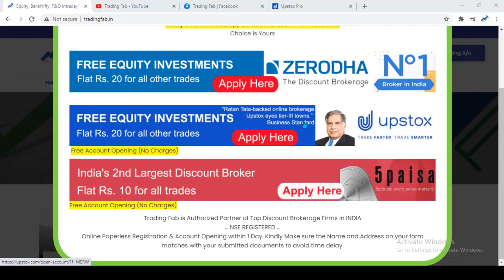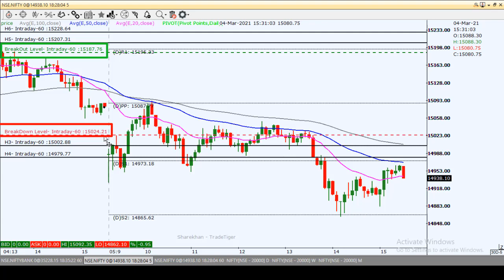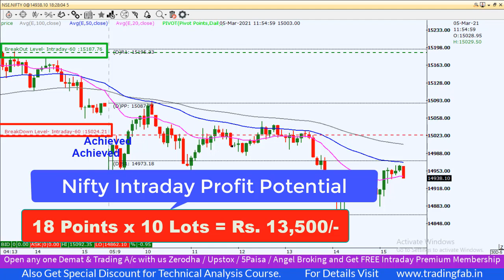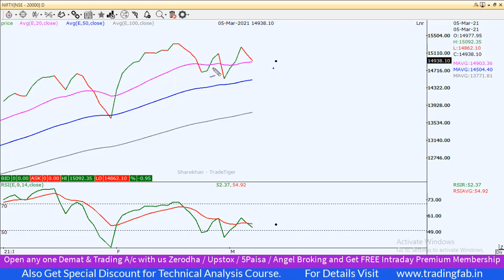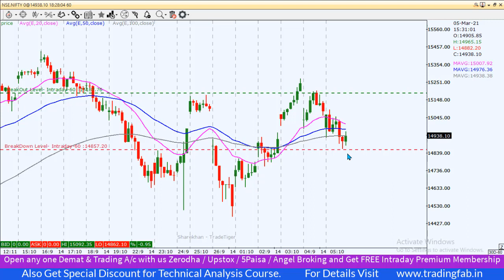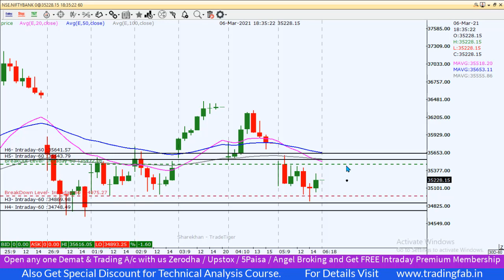Nifty & Banknifty Intraday Trading Levels 08 03 21 | Last Intraday Profit Potential Rs 13,500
nifty 50
sgx nifty
nifty today
nse nifty
sgx nifty live
nifty live
nifty 50 share price
nifty index
nifty chart
nifty future